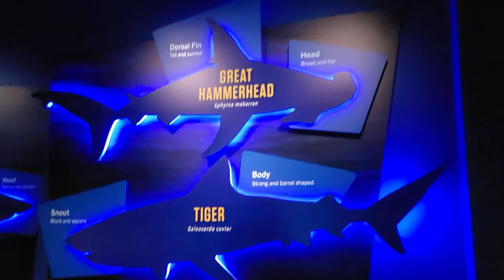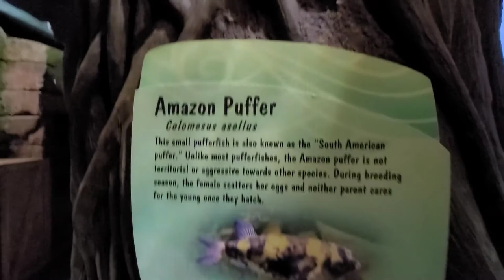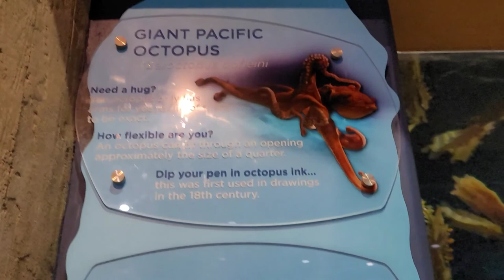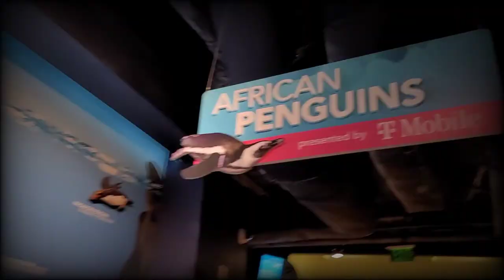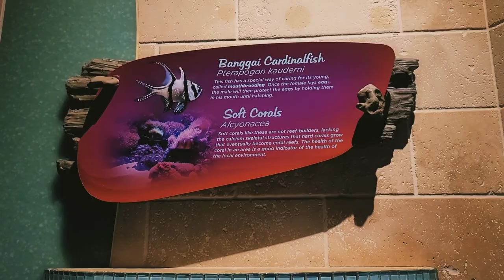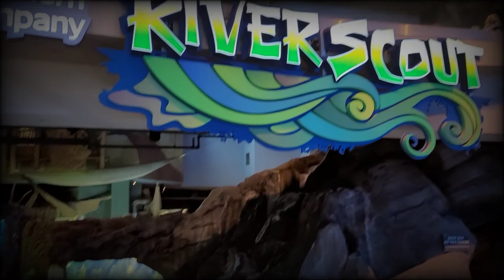Georgia Aquarium, Atlanta 2021 || LARGEST AQUARIUM IN THE USA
"The Georgia Aquarium is the largest aquarium in the United States and the second largest in the world"

Big-Bellied Seahorse
Bigmouth Buffalo
Bignose Uicornfish
Black Crappie
Black Drum
Black Rockfish
Black Spot Piranha
Black-Saddled Toby
Blackbar Soldierfish
Blacksmith
Blacktip Reef Shark
Blue Catfish
Blue Chromis
Blue Rockfish
Blue Runner
Blue Tang Surgeonfish
Blue Spotted Stingray
Bluegil
Bluehead wrasse
Bluespine Unicornfish
Bluestreak Cleaner Wrasse
Bluestriped Grunt
Boesman's Rainbowfish
Bowfin
Bowmouth Guitarfish
Brittle Stars
Brown Spiny Sea Star
California Sea Lion
California Sheephead
Caribbean Spiny Sea Star
Chinese Zebra Goby
Chocolate Chip Sea Star
Cichlid
Clouded ArcherFish
Clown Anemonefish
Cocoa Damselfish
Collared Lizard
Common Carp
Common Chuckwalla
Common Murre
Copper Rockfish
Copperband Butterflyfish
Coral-Hard
 Coral-soft
Coral Beauty Angelfish
Cownose Ray
Ceravalle Jack
Cuckoo Catfish
Discus
Dispar Anthias
Doctorfish
Eastern Fiddler Ray
Eastern River Cooter
Elephantnose Fish
Emerald Tree Boa
Emerald-eye Rasbora
False Map Turtle
 False Pilchard
Fantastic Congo Tetras